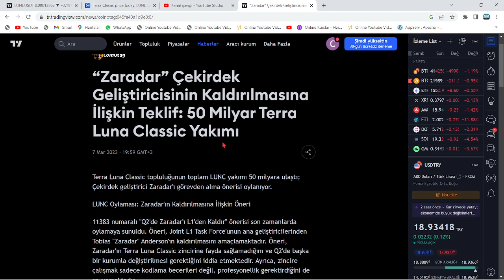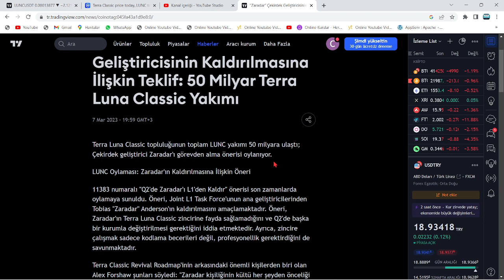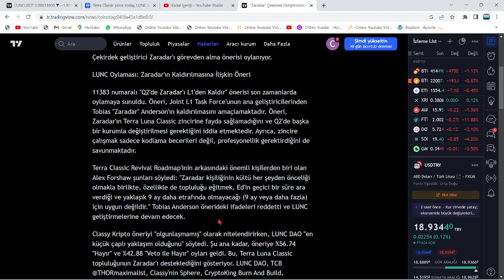LUNC COİN'DE YOK EDİCİ OYLAMA!🚨LUNC TOPLULUĞU AYAĞA KALKTI: ÇOK ÖFKELİLER!🚨EKİP DAĞILIYOR!🚨DİKKAT!!🚨